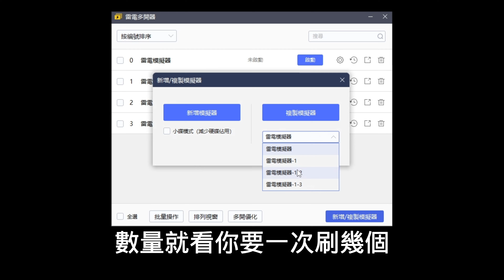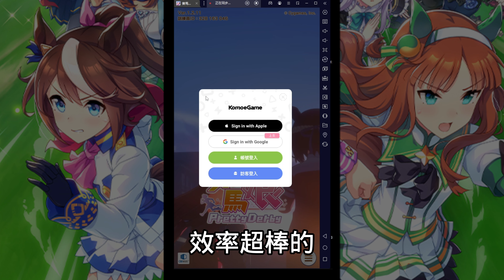為什麼最強支援卡小北一定要滿突？同時也教你小北最速刷法 一次多抽讓你機率大幅提升事半功倍！【賽馬娘 Pretty Derby】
喜歡這部影片的話歡迎按下喜歡👍